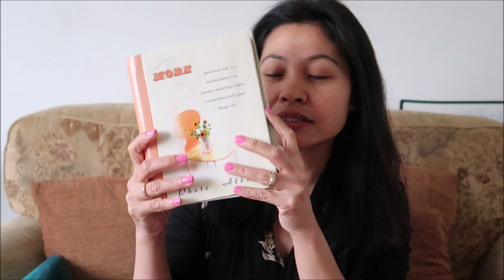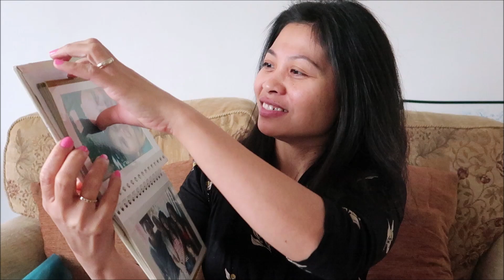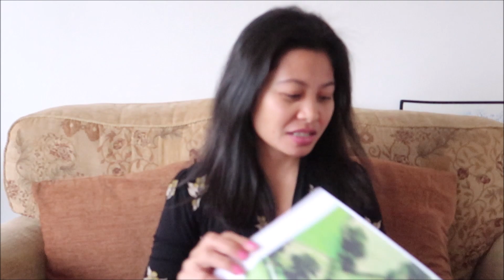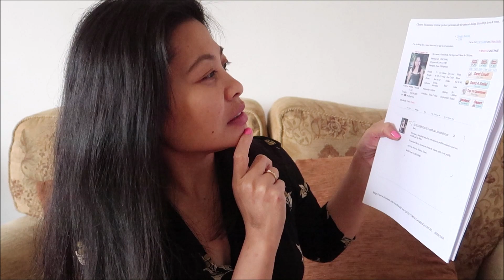How I Got My Fiancee Visa | 14 Days lang | Tagalog | A Filipina in the UK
Hi I'm Dem, Originated from the Philippines had a dream to marry a foreigner. My dream came true in 2009 when I met a British guy.

 Moved over to UK January 01, 2010. Got married April 01, 2010 and completed our family when our son Jack was born on December 28, 2010.

My husband work's as a truck driver for our income.  I spend my time looking after our son and our small holding, Where we have Chickens for eggs and meat.  A few Sheep and a large organic vegetable garden. Where we grow most of our own food naturally without chemicals. What we like doing is eating food we grow ourselves.

This channel is about giving you an idea how a Filipino can live a simple happy life in the UK.